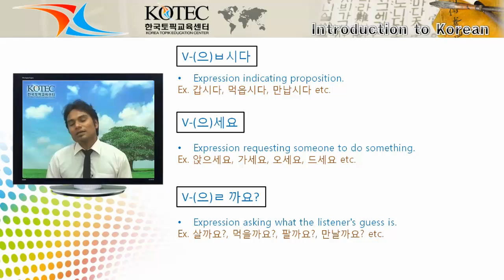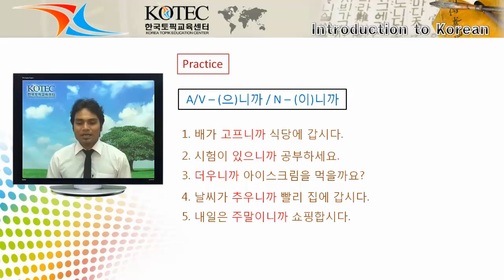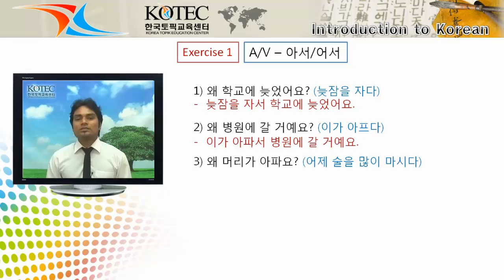Korean for Indians (Beginners) [कोरियन]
ㆍkorean language
ㆍभारतियों के लिए कोरियन बिगिनर्स कोर्स / Korean for Indians (Beginners).
ㆍ인도인을 위한 기초 한국어

- कोरियन उच्चारण, शब्दावली, व्याकरण आदि, कुल १३ पाठ.
- भारतियों के लिए कोरियन 'बिगिनर्स वार्तालाप' कोर्स.
ㆍ한국어발음, 어휘, 문법, 등 모두 13회에 걸쳐 강의를 들을 수 있습니다!.
ㆍ한국어를 처음 배우는 인도사람들을 위한 한국어회화 강의!

Produced by KOREA TOPIK EDUCATION CENTER Co.,Ltd